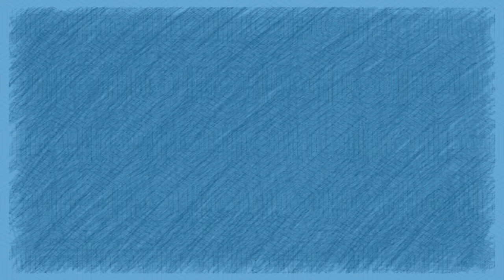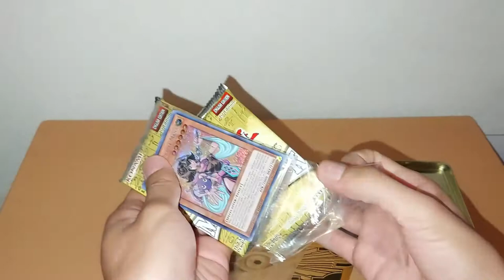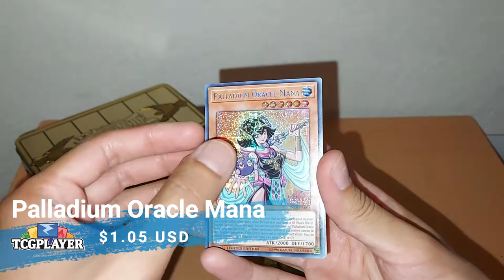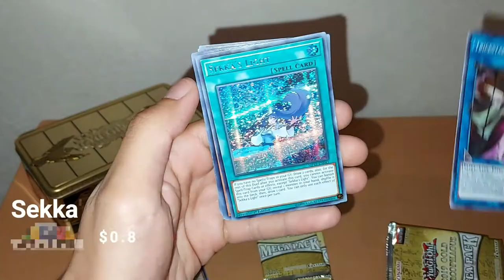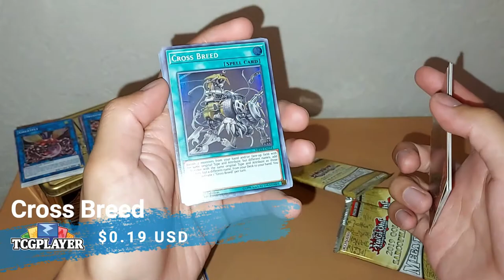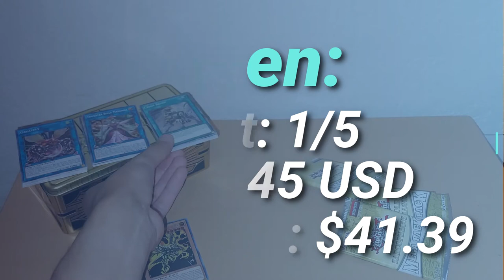Unboxing Gold Sarcophagus 2019. Lata1 - En busca de los dioses.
Adquiere tu Gold Sarcophagus

Unboxing del tin Gold Sarcophagus 2019 de Yu-Gi-Oh!, buscando las cartas:
  - The Winged Dragon Of Ra
  - Danger! Chupacabra!

¿Las conseguiremos?